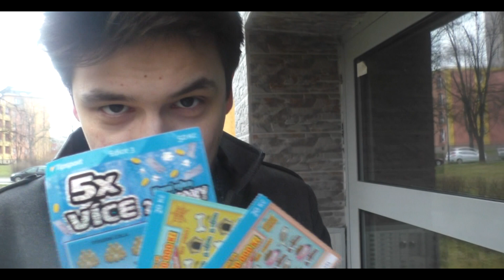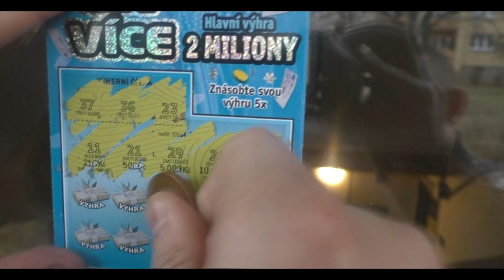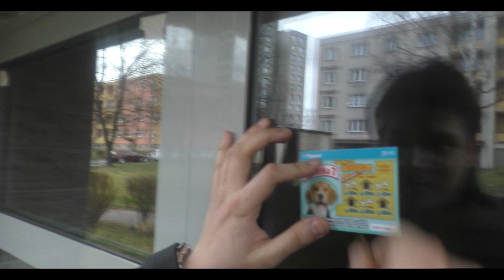Král Stírá Losy Po 4 Letech 🇨🇿